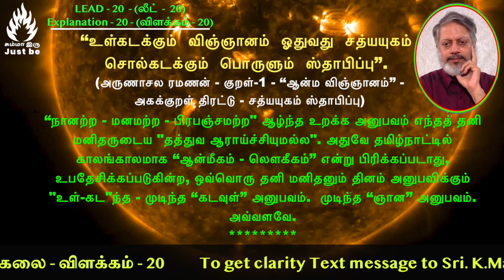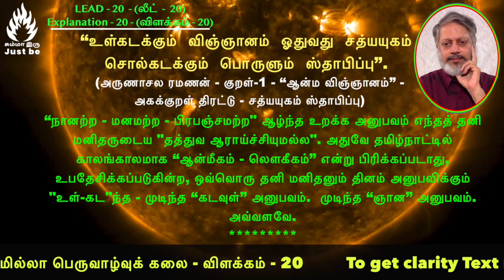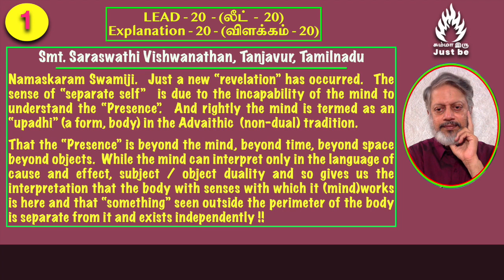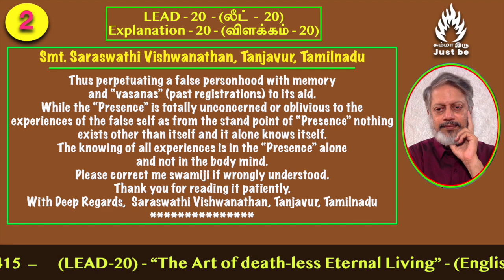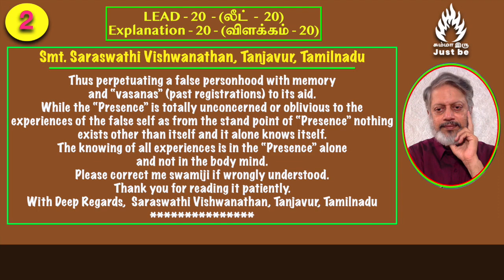(Lead_20) - "The Art of Death-less Eternal Living" - Explanation - 20. மரணமில்லா பெருவாழ்வுக் கலை-20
How to support Just be:
Indian Bank
Nick Name: Maithreyaa
IFSC: IDIB000T038
Tirupporur Branch,
Kanchipuram District,
Tamilnadu, India.